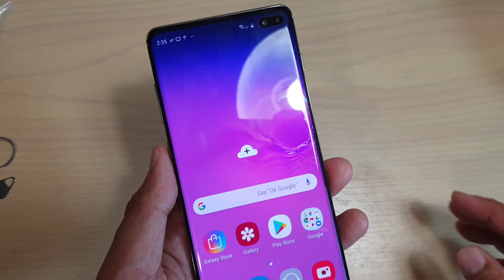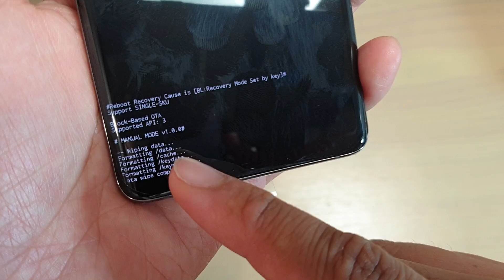Samsung Galaxy S10 / S10+: How to Hard Reset With Hardware Keys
Learn how you can hard reset with hardware keys on Samsung Galaxy S10 / S10+.